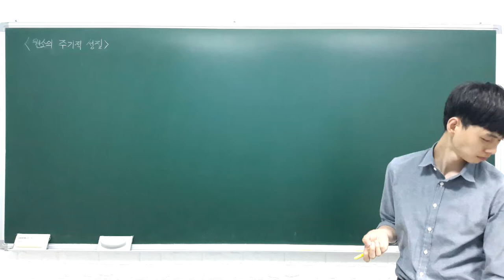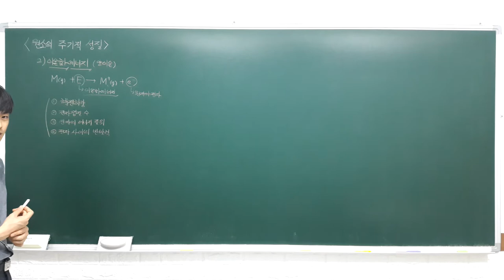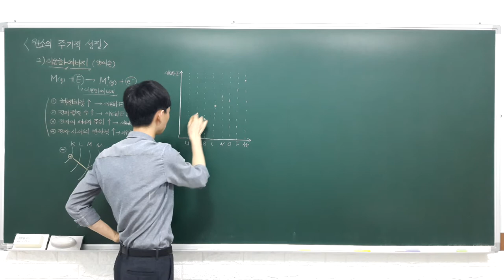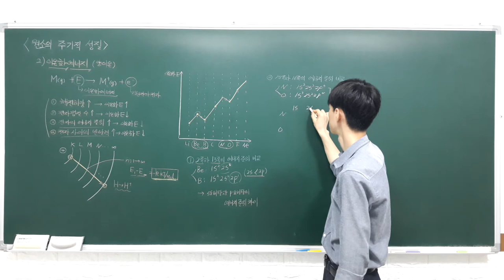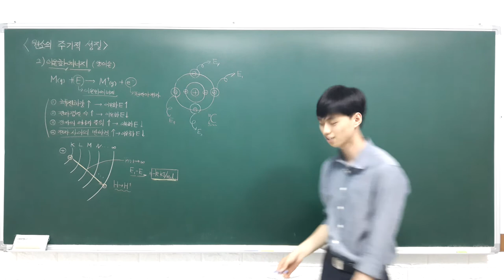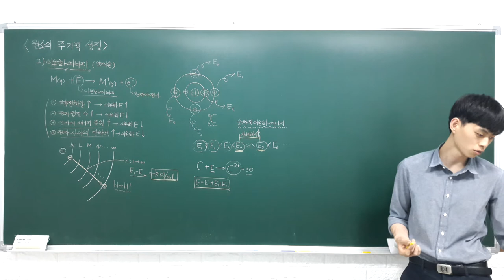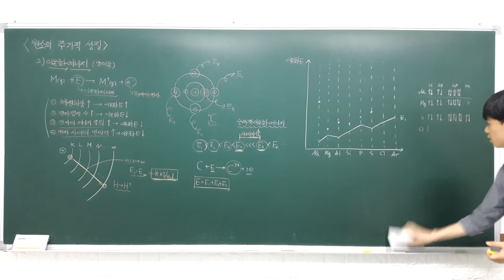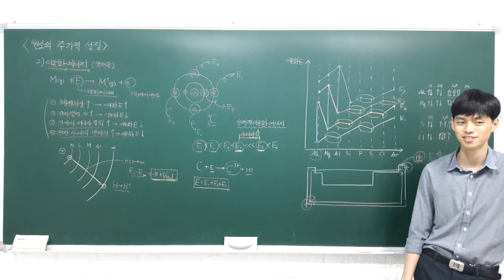2017-1 화학1 강의 2 2 3 원소의 주기적 성질 (이온화 에너지)